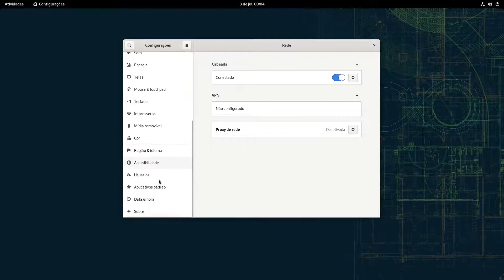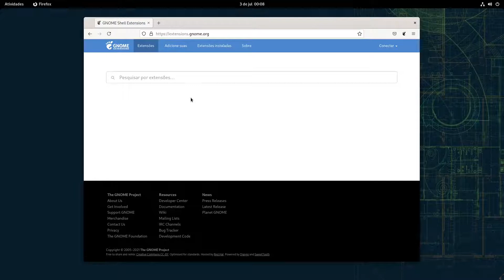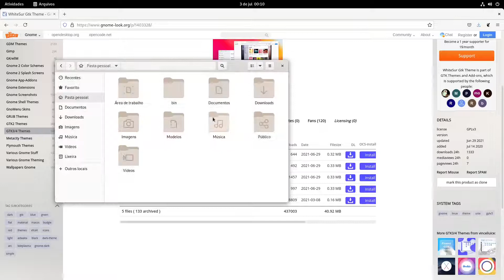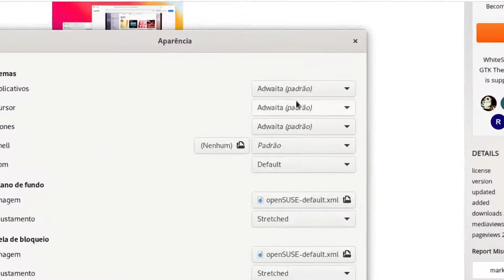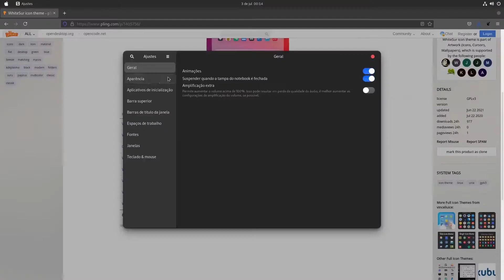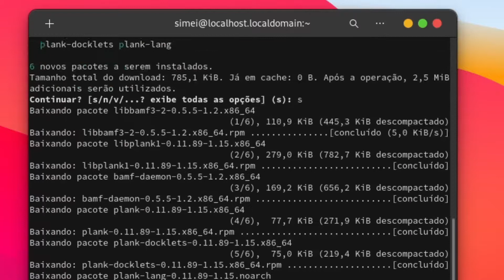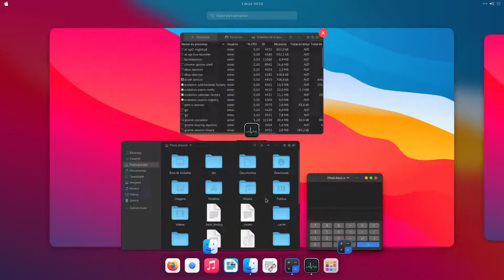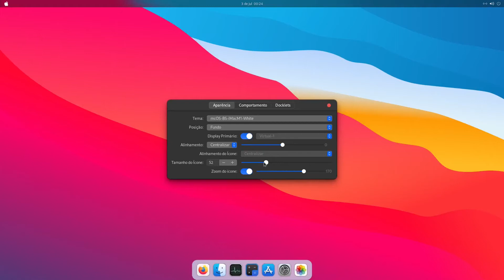Adicionando o tema do Big Sur ao Gnome 40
E ai pessoal, beleza? hoje faço um vídeo bem rapidinho e fácil de como alterar o tema do Gnome 40 para o do Big Sur e ainda instalar o dock do Plank, todos os links e arquivos estão no meu artigo do Medium:

Timeline
00:00 Introdução
00:23 Mudando o sistema de janelas do Wayland para X11
01:17 Instalando Extensões e Ajustes do GNOME
01:57 Habilitando o uso de extensões no GNOME
02:14 Instalando a extensão User Themes
02:41 Baixando o Thema WhiteSur GTK Theme
03:24 Instalando o Tema
04:45 Instalando icones
06:00 Ajustes de janelas
06:19 Baixando o Wallpaper do BigSur
06:59 Adicionando Blur ao sistema
07:37 Extra: Instalando o plank como dock